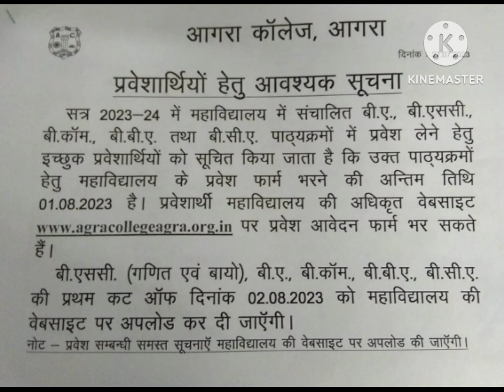Agra College Merit List Date l Merit List Kab Aayegi l Agra College l Counseling List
St. Johns College
St. Johns College merit list
St. Johns College agra
St. Johns College fees
St. Johns College  merit list 2023
St. Johns College admission 2023
St. Johns College  bcom fees
St. Johns College bcom  merit list
St. Johns College fees structure
St. Johns College Agra Merit List
St. Johns College Agra Merit List bcom
St. Johns College Agra latest update
St. Johns College Agra Merit List date
St. Johns College
St. Johns College Merit
St. Johns College merit list kab aayegi
St. Johns College admission 2023 24
St. Johns College admission
St. Johns College counseling
St. Johns College latest update
St. Johns College  counseling date
st. Johns College
st. Johns College Bba class
st. Johns College Agra  class start time
College Class kab se start hogi
Agra College class kab se start hogi
humanities Wale bhaiya
humanities Wale bhaiya shorts
Agra College latest update
class start kab se hogi
class time
st johns college class kab hai
st johns college class kab hai 2023
st Johns College class kab hota hai
st johns college class  kab hai 2022
st Johns College class time table 2022
st Johns College class time table 2023
st johns college class time table
how to check Agra College Merit List
how to check St John college merit list